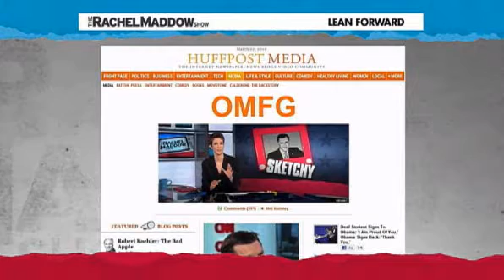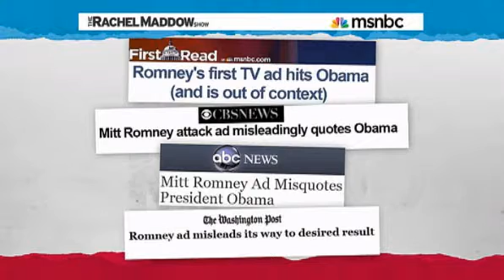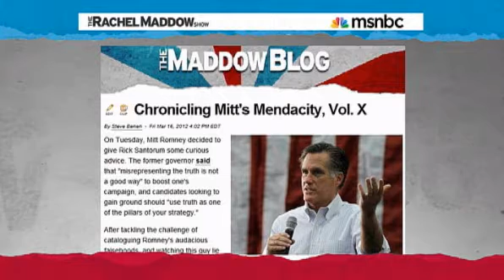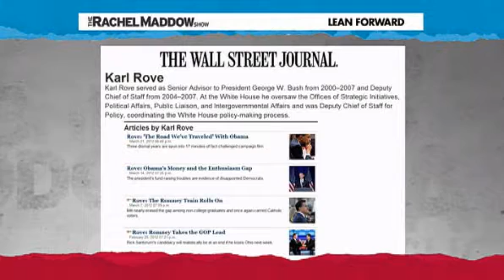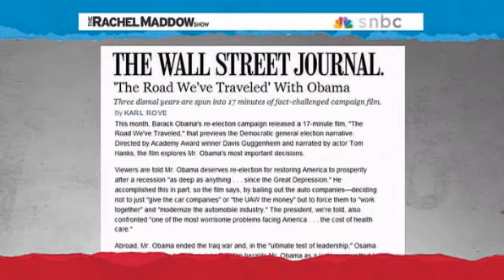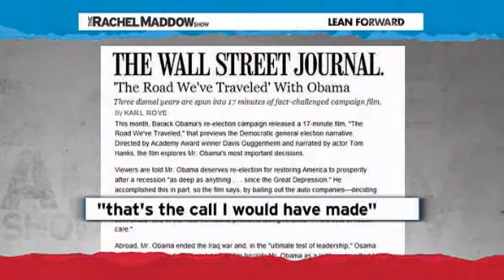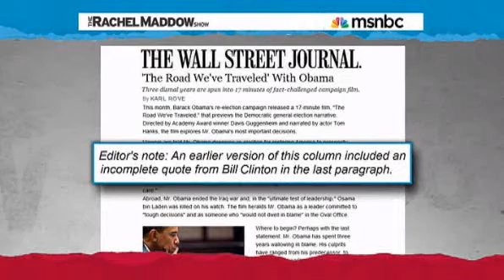Romney The Liar Pt. 2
Really?!? This what Obama haters will rush out in droves to vote for knowing full well he is not to be trusted, and unless you're a multi-millionaire he is not interested in governing in your interest.